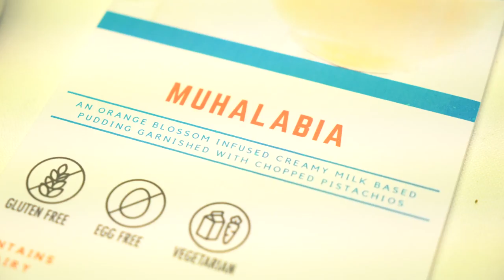Free Stock Footage